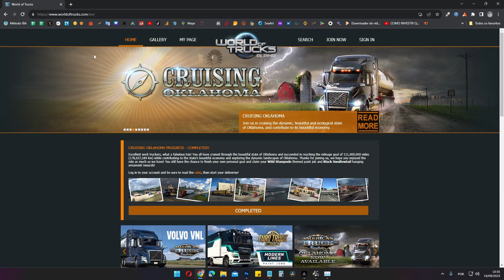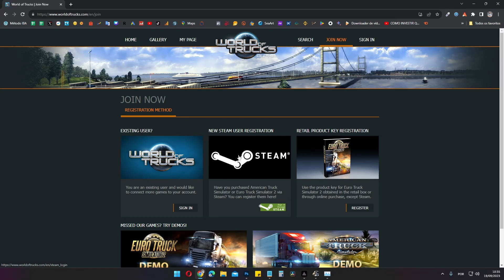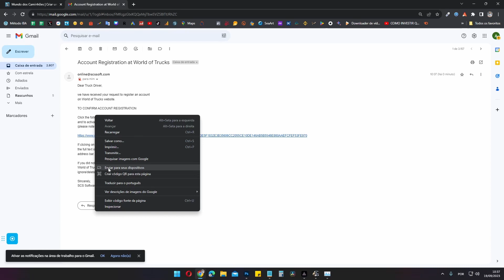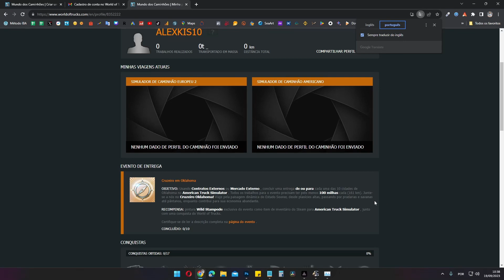Como Criar conta no World Of Trucks e Vincular conta no Euro Truck Simulator 2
Hoje vou mostrar para você como que faz para você criar sua conta no World of Truck e vamos vincular a conta no Euro Truck Simulator 2.